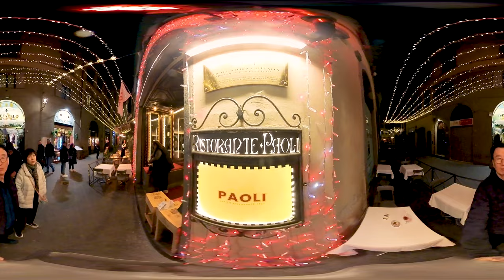Florence night walking tour.4K 360 & T-bone Steak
Florence at night walking tour and T-bone  steak
Basilica of Santa Maria Novella
Santa Maria Novella is a church in Florence, Italy, situated opposite, and lending its name to, the city's main railway station. Chronologically, it is the first great basilica in Florence, and is the city's principal Dominican church. Wikipedia
Architects: Leon Battista Alberti, Filippo Brunelleschi, MORE
Architectural styles: Renaissance architecture, Gothic architecture, Romanesque architecture, Classical architecture
Construction started: 1279
Burials: Lisa del Giocondo
Opened: 1360

Cathedral of Santa Maria del Fiore
Florence Cathedral, formally the Cattedrale di Santa Maria del Fiore, is the
cathedral of Florence, Italy. It was begun in 1296 in the Gothic style to a design of Arnolfo di Cambio and was structurally completed by 1436, with the dome engineered by Filippo Brunelleschi. The exterior of the basilica is faced with polychrome marble panels in various shades of green and pink, bordered by white, and has an elaborate 19th-century Gothic Revival façade by Emilio De Fabris. The cathedral complex, in Piazza del Duomo, includes the Baptistery and Giotto's Campanile. These three buildings are part of the UNESCO World Heritage Site

The Baptistery of St. John
When you think about the Baptistery of St. John in Florence it's easy to remember Dante's words in the Divine Comedy describing it as "my beautiful San Giovanni". Located in Piazza del Duomo, right in front of the Cathedral of Santa Maria del Fiore, it is one of the most important monuments in Florence.
The oldest religious site in all of Florence
Its origins are unknown although it is believed that it was built over the ruins of a Roman temple dedicated to Mars dating back to the 4th-5th century A.D. It was first described in 897 as a minor basilica. In 1128, it was consacrated as the Baptistery of Florence and as such is the oldest religious monument in Florence. Up until the end of the 19th century, all catholics in Florence were baptized within its doors. Today, young children can still be baptized here on the first Sunday of the month, but as they only have space and time for 4, you have to make the request with ample time.
The Baptistery, dedicated to Florence's patron saint, has an octagonal plan and an octagonal lantern with a cupola. Outside it is clad in geometrically patterned colored marble, white Carrara marble and green Prato marble that is typical of Florentine Romanesque architecture.

Giotto's Bell Tower
Giotto's Campanile is a free-standing campanile that is part of the complex of buildings that make up Florence Cathedral on the Piazza del Duomo in Florence, Italy.
Standing adjacent to the Basilica of Santa Maria del Fiore and the Baptistry of St. John, the tower is one of the showpieces of Florentine Gothic architecture with its design by Giotto, its rich sculptural decorations and its polychrome marble encrustations.
The slender structure is square in plan with 14.45 metre (47.41 ft) sides. It is 84.7 metres (277.9 ft) tall and has polygonal buttresses at each corner.[1] The tower is divided horizontally into five stages.

T-bone Steak.  paoli 1827
The oldest restaurant in Florence
In the setting of a highly evocative location, renovated in the early decades of the 1900s in “pure fourteenth-century style”, the centennial history of Paoli Restaurant took place, starting from 1827
Food and Culture since 1827Historic meeting place for intellectuals such as Leoncavallo, Puccini, Marinetti & Pirandello
Wine
* Barone Ricasoli Colledil
* Chianti Classico Gran Selezione DOCG, Italy

Il Ristorante più Antico di Firenze ⚜️Cucina ed eleganza dal 1827 🍽 ✨@asslocalistoriciditalia
Bistecca alla Fiorentina “Chianina” Famous grilled steak “Chianina”
Bistecca alla Fiorentina “Scottona” Famous grilled florentine - T-bone steak
-Taglio consigliato: 1.2 Kg c.a.